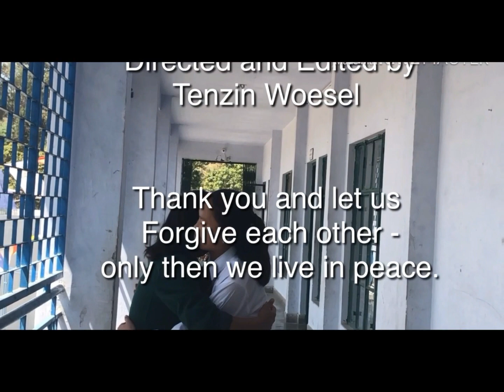Forgiveness - THS Rajpur 2019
Forgiveness by Class Xa  (1st  April 2019)